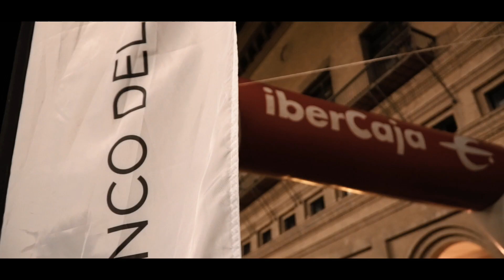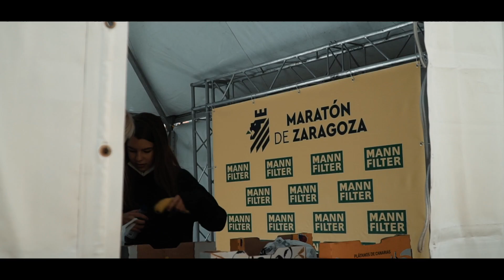Maratón de Zaragoza 2021